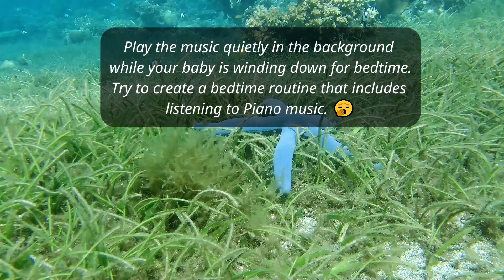Calm Piano Music ♫ for Babies to Fall Asleep [HD Ocean | Soothing Piano | 1 hour]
Calm Piano Music for Babies to Fall Asleep: A Natural Way to Help Your Baby Sleep with Beautiful Underwater Footage for Babies to Fall Asleep, calming and soothing piano melodies for babies.

Note: As this video is made for kids, comments have been turned off, thank you.

─── ･ ｡ﾟ⟡ ♫🐟 ♫ ⟡ ˚｡ ･ ───

Video Description

This 1-hour video features calming piano music composed specifically for babies to help them relax and fall asleep. The music is played in a slow, gentle tempo and uses soothing melodies and harmonies. The underwater ocean footage provides a peaceful and tranquil setting that is perfect for babies to drift off to sleep.

The video is designed to be used as a sleep aid for babies. It can be played in the background while the baby is winding down for bedtime, or it can be played as a lullaby to help the baby fall asleep. Music is also effective in reducing stress and anxiety in babies, which can make it easier for them to sleep.

In addition to the calming music, the video also features stunning underwater ocean footage. The footage includes a variety of marine life, such as fish, coral reefs, and sea turtles. The footage is relaxing and peaceful, and it helps to create a calming environment for the baby.
This is not an aquarium but a real-life underwater filmed by us, you won't find these images elsewhere than on this channel!

This video is perfect for parents looking for a way to help their babies sleep soundly. It is also a great way to introduce babies to the beauty of the underwater world.

- The music was composed by a professional pianist and composer who specializes in music for babies.
- The underwater ocean footage was shot in the Philippines and is suitable for babies of all ages.
- The video can be used as a sleep aid, a stress reliever, or a way to introduce babies to the beauty of the underwater world.

The footage was shot in the Sulu Sea, Philippines, and is sure to mesmerize your baby. The music is a calming selection that is perfect for helping babies fall asleep. It is also free of any distractions, so your baby can focus on sleeping. We made special volume adjustments throughout the video to lower crescendos.

This video is perfect for parents who are looking for a way to help their baby fall asleep. It is also a great way to introduce your baby to the wonders of the underwater world while finding sleep or once he's awake to share quality time.

Keywords related to this video

─── ･ ｡ﾟ⟡ ♫🐟 ♫ ⟡ ˚｡ ･ ───

About the published Ocean Videos

The videos included in the "Dive into Serenity" playlist, including this one with a dedicated playlist for Babies and Kids, are all filmed and produced by ourselves and are subject to rights (more details below).

Join us in celebrating the diverse and awe-inspiring world beneath the waves, where the most beautiful corals and fishes of all sizes and colors come together in perfect harmony.

Join us in celebrating the magnificence of the ocean's beauty and the irreplaceable experiences it offers.

It's obviously a pleasure for me to dive and snorkel to bring you these images. Just let me know! 💖

─── ･ ｡ﾟ⟡ ♫🐟 ♫ ⟡ ˚｡ ･ ───

🚩 If you're interested in commissioning a particular production or collaborating with us for an individual or corporate project, we're thrilled to offer creative services. From custom underwater footage to tailored relaxation and meditation music, we can craft content that meets your specific needs (private/corporate events, looping videos for stores/boutiques, advertising, etc.).

We look forward to working with you to bring your vision to life. Thank you.